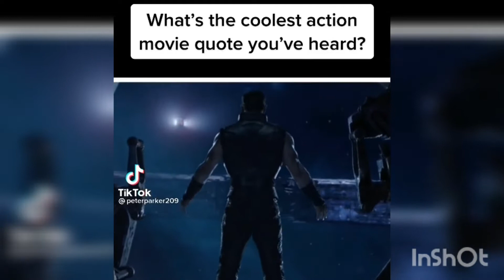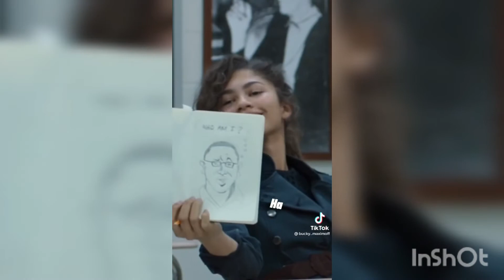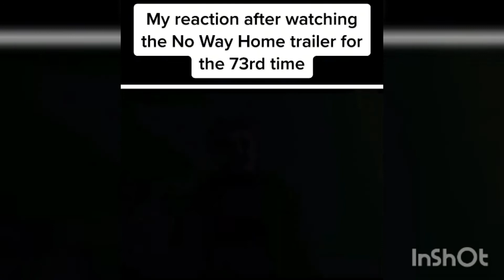Marvel Memes Part 7